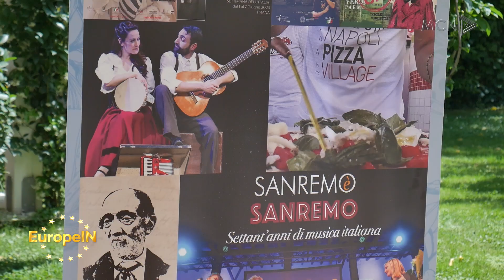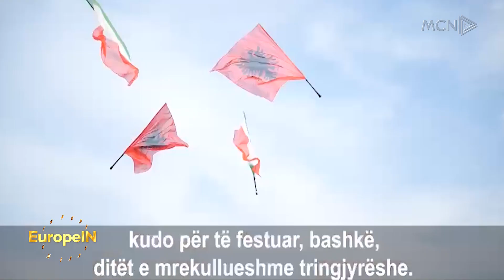Java italiane, festë për të gjithë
Një vend që ka shërbyer si urë mes Shqipërisë dhe Evropës, kultura italiane ka ushqyer për vite me radhe shqiptarët dhe ka ndikuar në jetën e tyre.
Edhe sot, Italia është një nga vendet më me ndikim në Shqipëri.